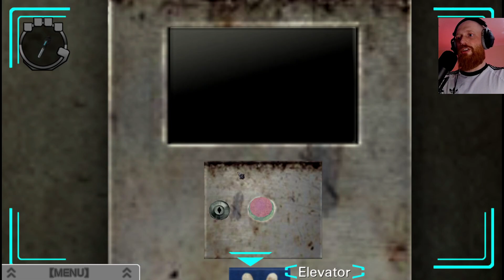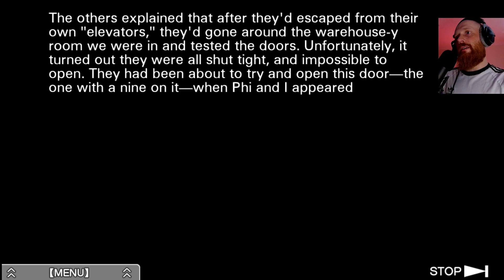Lettuce Play Virtue's Last Reward | Part 1 | Same Game, New Rules [Blind Playthrough]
WARNING - This Game may contain content not appropriate for all ages, or may not be appropriate for viewing at work: Blood, Drug Reference, Sexual Themes, Strong Language and Violence.